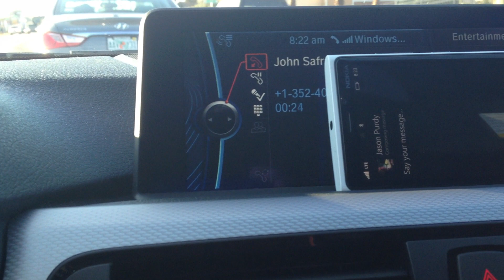nokia 920 bmw iDrive auto text read and reply windows8 mobile